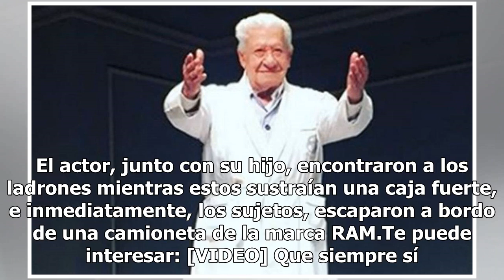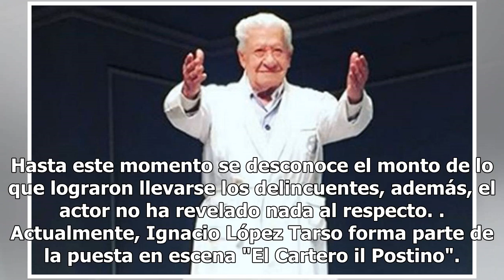Entran hombres a robar casa del actor Ignacio López Tarso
El actor de 93 años, Ignacio López Tarso, fue víctima de la delincuencia en el país luego de que sujetos entraron a robar a su casa ubicada en la alcaldía Tlalpan. El actor, junto con su hijo, encontraron a los ladrones mientras estos sustraían una caja fuerte, e inmediatamente, los sujetos, escapar...